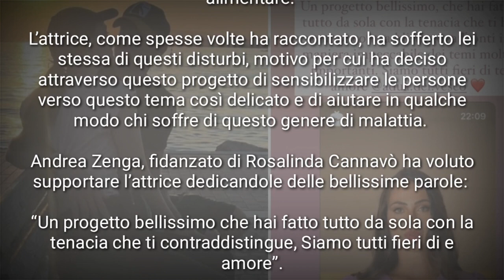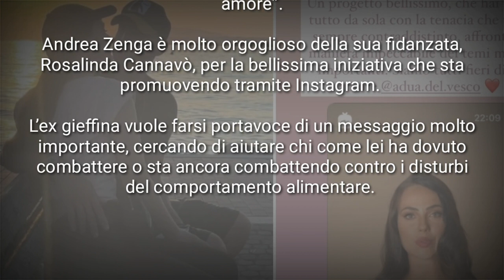Andrea Zenga ORGOGLIOSO di Rosalinda Cannavò GLI FA UNA DEDICA D'AMORE sui social